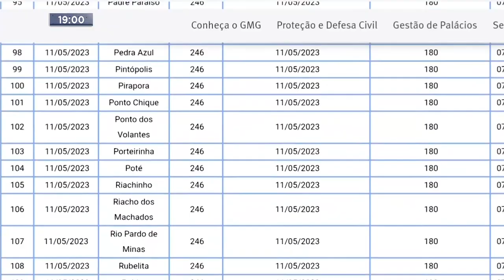Situação de Emergência: Municípios da Região Nordeste de Minas vivem Seca Extrema.